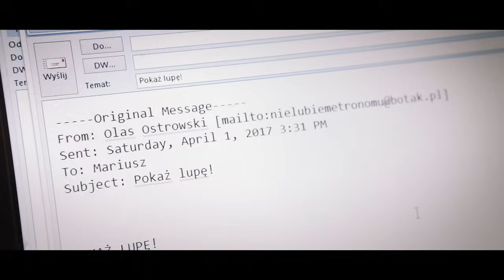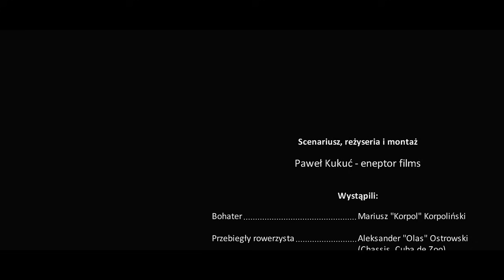Łydka Grubasa - Pokaż lupę (teledysk)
Pierwszy klip, promujący płytę "O-dur C-ból".

Podoba się? :) Wesprzyj nas i kup

Scenariusz, reżyseria i montaż: Paweł Kukuć - eneptor film
Nagrań dokonano w Hertz Studio
Miksy i mastering: Sławek i Wojtek Wiesławscy

Wystąpili:
Mariusz "Korpol" Korpoliński jako Bohater

Aleksander "Olas" Ostrowski (Chassis, Cuba de Zoo) jako przebiegły rowerzysta,
Zenek Kupatasa (Kabanos) jako typ na kiblu,
Krzysiek Sokołowski (Nocny Kochanek) jako typ przy kiblu,
Grzegorz Halama jako Pan Józek, słynny hodowca drobiu,
Lolek i Mynio (Enej) jako gwiazdy z telewizora,
Norbi jako gwiazda z telewizora,
Damian Lange (Transsexdisco, Romantycy Lekkich Obyczajów) jako gwiazda z telewizora,
Marcin "Pachoł" Pacholski (Bracia Soprano, Kuśka Brothers, Mietek Folk) jako gwiazda z telewizora,
Piran (Incomunicado) jako kierowca taksówki.

oraz zespół
Łydka Grubasa

Bardzo dziękujemy wszystkim aktorom za udział w klipie oraz Krzyśkowi Żendarskiemu za pozwolenie nam na wygłupy w klubie "Sowa" w Olsztynie. :)